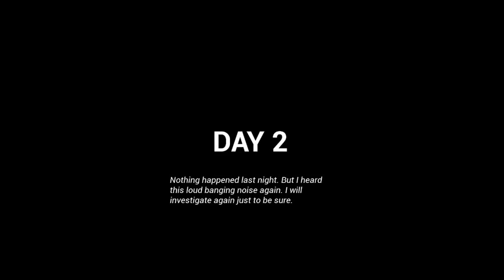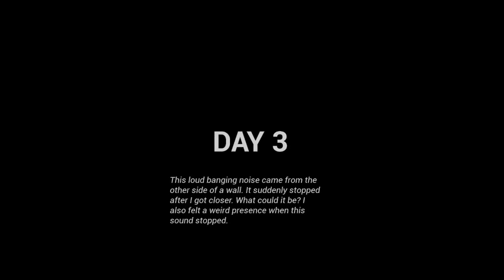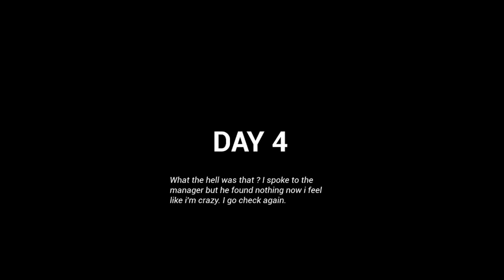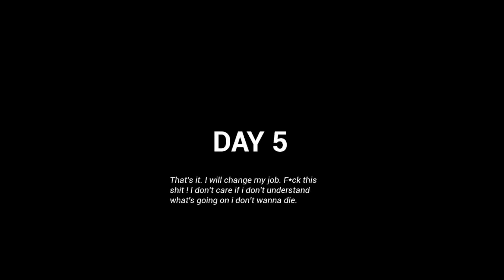The Storage Room Incident - Indie Horror Game(GAMEPLAY)